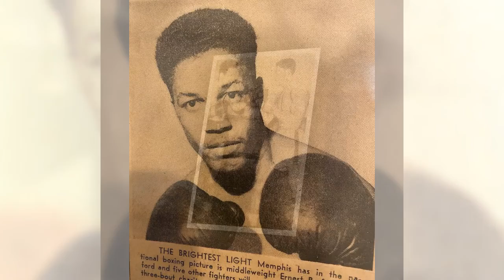Steven Burford Video Tribute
Burford Video Tribute